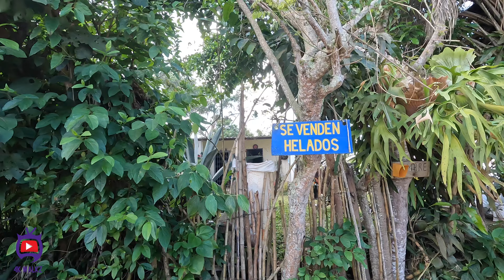【4K】BUCARAMANGA, COLOMBIA 🇨🇴 WALKING TOUR JANUARY 2023 4K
Come with me as we walk the magnificent hills of Bucaramanga Colombia, taking in this magnificent scenery and spectacular views, all while being 1500m above sea level! Lets Go. Vamos